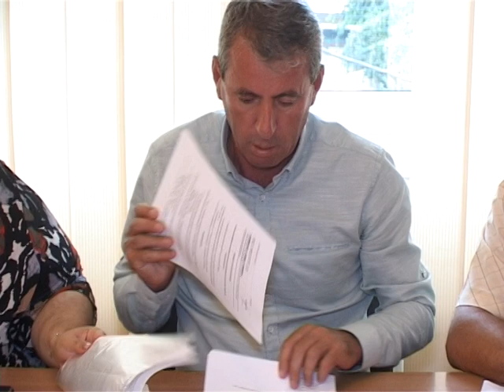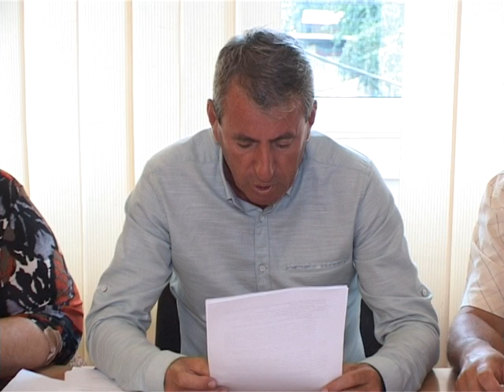LA PARAVA Sedinta Consiliului Local din 31 iul FILMARE EXCLUSIV TV UHD 4K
LA PARAVA, județul Bacău, Ședința Consiliului Local din 31 iulie 2018 FILMARE EXCLUSIV TV UHD 4K.

Cu stimă,
echipa Exclusiv

Vizionare plăcută !